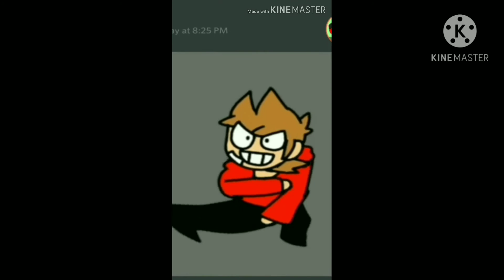memes I stole from discord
I'm back 😎👍 I'll probably make more of these vids, including art videos, and among us vids

that's all